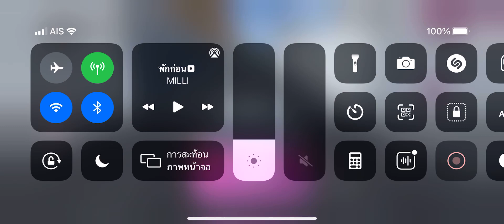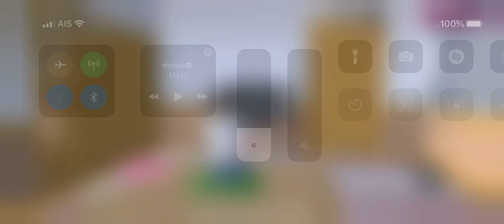อยากไปอยู่กับเราจะไม่บอกหรอกว่าจะไม่ อยากกินอะไรดี